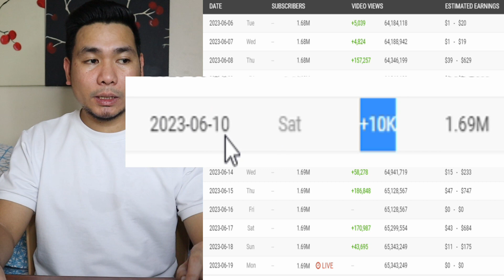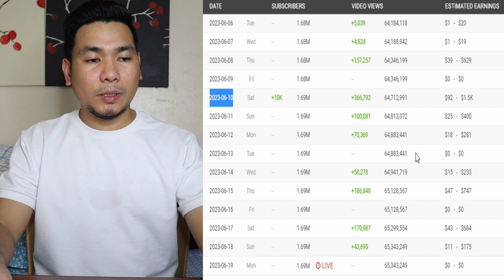Ryan Bang Estimated Youtube Sahod